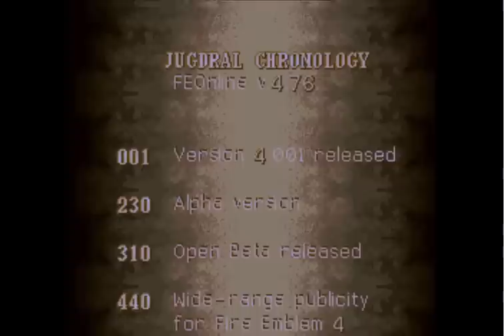Fire Emblem 4 Online: Chapter1/p1: Lamia's furry world~~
laugh or be slain, fool.
"it's not a real MMORPG or anything, just a simple FE4 hack where the story 'premise' is that my characters (and a few of my bff's) are playing one called Fire Emblem!
don't worry, there's still a fourth wall, but the characters can be genre savvy since they're aware they have levels and stats and such, for starters

the characters included are furry characters of mine of various kinds with various abilities, though a fair amount of them use magic

the main character is Lamia, she does the seizing and whatnot"